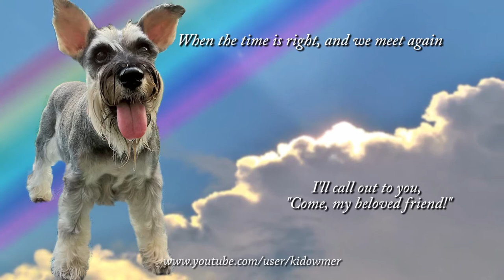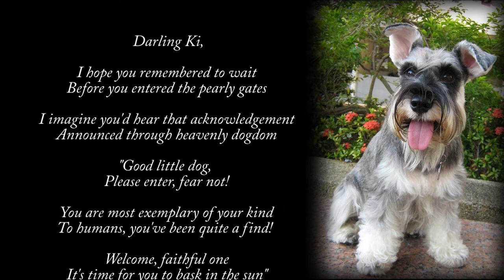Remembering our beloved dog Whisky : A Poem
Whisky was the first dog we ever shared our lives with. She was 16 months old when we first met her & we fell in love with her at first sight. She rewarded us with another 13 & 1/2 years of fun, love & laughter.
We were absolutely devastated when her life journey with us ended on 30th August 2017.
The pain & agony of losing her is indescribably heart wrenching..

Thank you for being in our lives, darling girl, and for all the joy, love and laughs you gave us.

Dearest Whisky, we love you dearly and will miss you always.